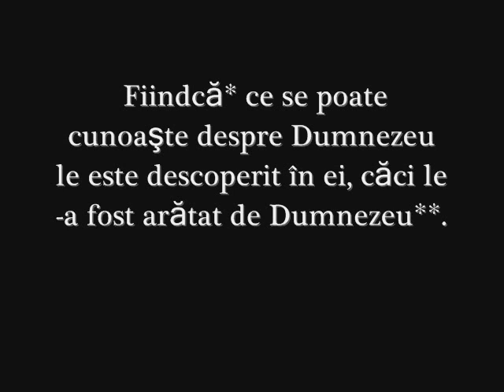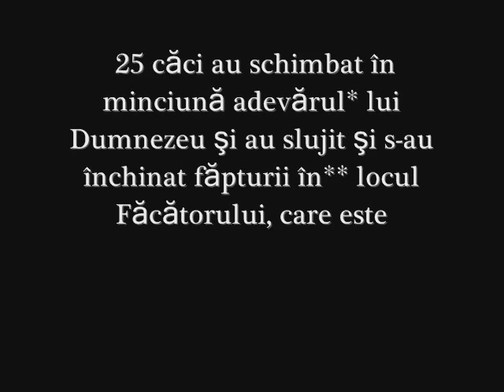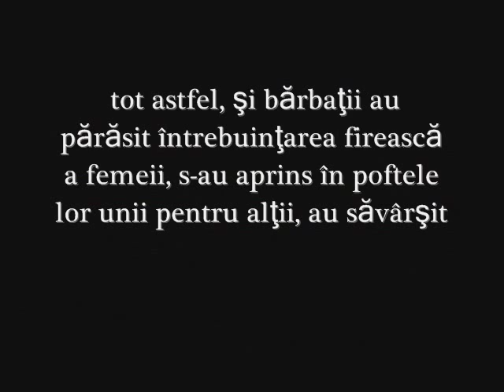Moti florian MEDIAS IGHISU NOU 2015